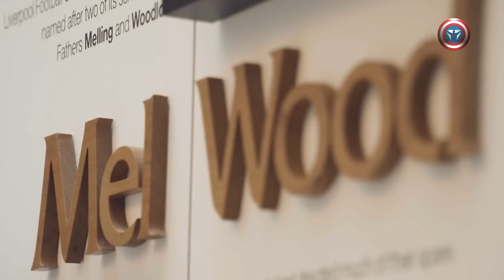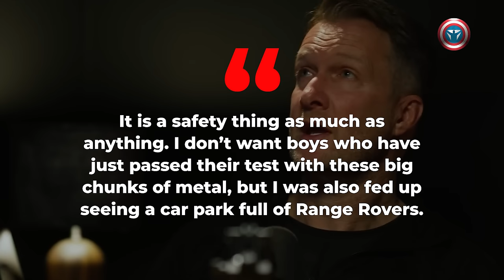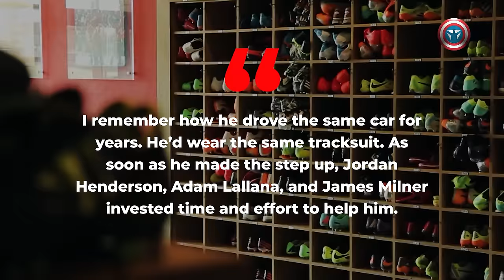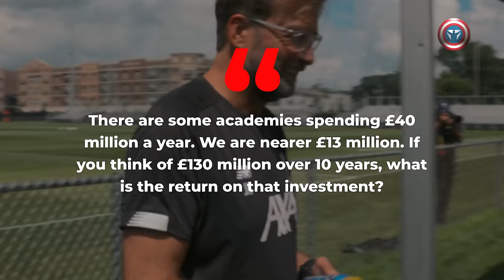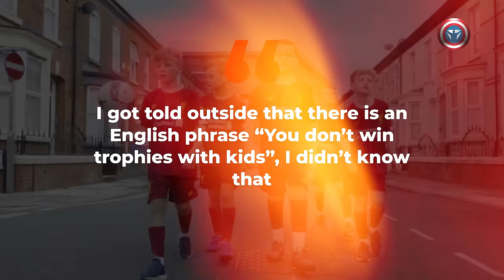The Hidden Reasons Why Liverpool' Kids Are So Good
Seven - that's the number of players who came through Liverpool's academy and featured in the League Cup final against Chelsea on Sunday.

In this video, we will tell you how Liverpool's academy has become one of the best in the world in recent years and regularly produces players who are worthy of playing for Jurgen Klopp's first team.